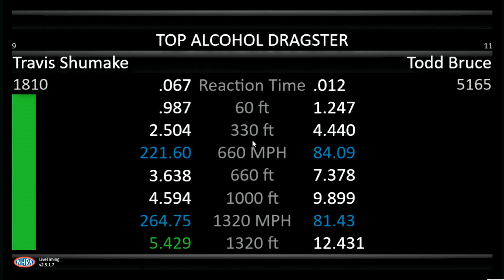Travis Shumake, Todd Bruce, Top Alcohol Dragster, Qualifying Rnd 2, Menards Nationals Presented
Travis Shumake, Todd Bruce, Top Alcohol Dragster, Qualifying Rnd 2, Menards Nationals Presented By PetArmor, Topeka, KS, AUG 12 2022